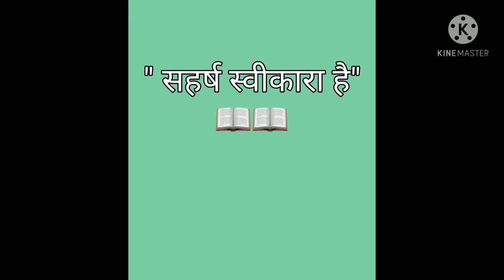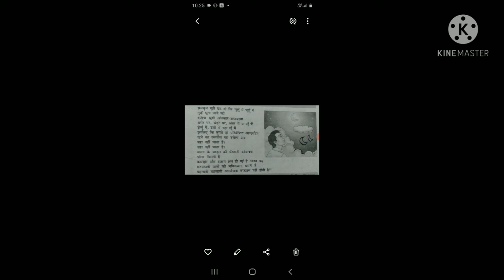21 May 2021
class 12 Hindi kavyansh -5  सहर्ष स्वीकारह